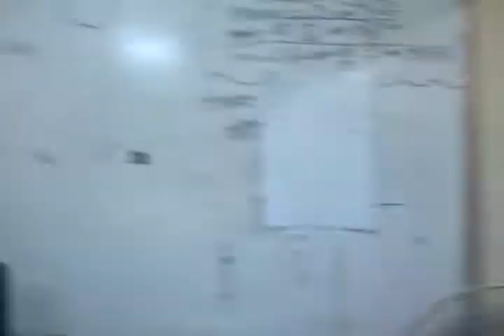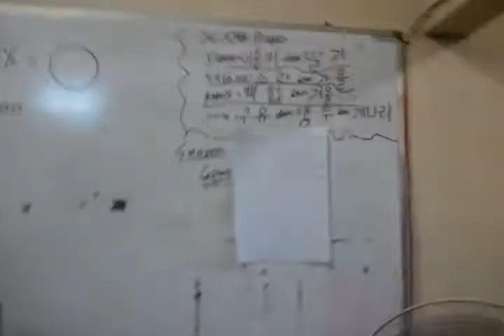인도네시아에서 보는 한글 시험!